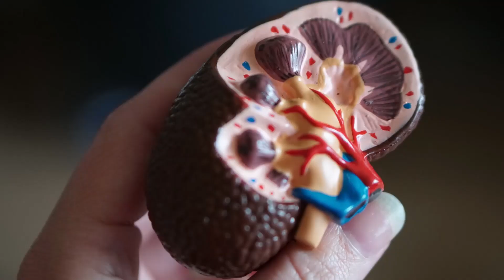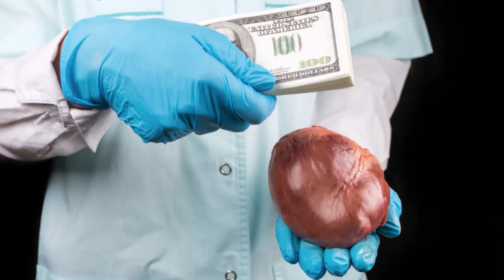बिना किडनी वाला गांव | क्यो जीना पड़ता है बिना किडनी के। Kidney Valley | Kidney smuggling का गढ़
आज हम बात करने वाले हैं, दुनिया के सबसे अनोखे गांव के बारे में जहां ज्यादातर लोग एक ही किडनी के सहारे जिंदा हैं। इस गांव का नाम किडनी वैली है। कई लोग इसे किडनी वाले गांव के नाम से भी जानते हैं। हालांकि गांव का वास्तविक नाम होकसे है। ये नेपाल में स्थित है। अपनी इसी विचित्रता के कारण ये गांव देश दुनिया में काफी मशहूर है।

Where is the kidney village?
Where is kidney village in Nepal?
What is the cost of new kidney in India?
How much a kidney is sold for in India?

one kidney village
kidney village wikipedia
kidney valley
kidney village in nepal
hokse nepal kidney village in hindi
hokse village
price of kidney organ in india
किडनी के लिए आयुर्वेदिक दवा पतंजलि
किडनी के लिए रामबाण
किडनी की आयुर्वेदिक दवा कौन सी है?
किडनी का देसी इलाज क्या है?
किडनी की बीमारी के 10 संकेत
किडनी के लिए दही
क्या योगग्राम में किडनी की इलाज होता ह
किडनी को साफ करने के लिए क्या खाना चाहिए
दोनों किडनी खराब हो जाए तो क्या होता है?
किडनी के लिए कौन सा फल अच्छा है?
डायलिसिस के बाद किडनी ठीक हो जाती है क्या?
किडनी ट्रांसप्लांट के बाद लाइफ कितनी होती है?
डायलिसिस की नौबत कब आती है?
किडनी कितने दिन जिंदा रह सकता है?